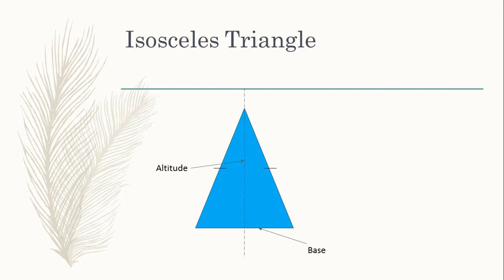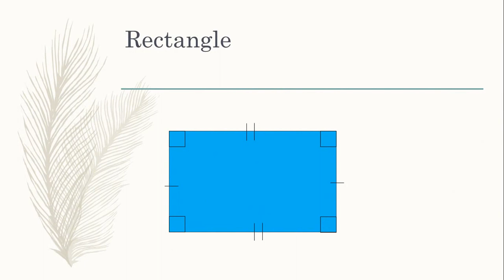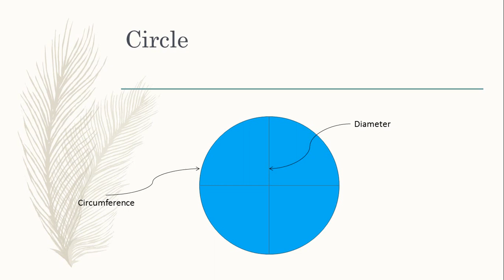Projection of Plane Basics (Types of Planes)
Before start to learn  'projections of planes' chapter, it is necessary to understand the properties and nomenclature of planes. In this small video I have shown all the planes and their properties.